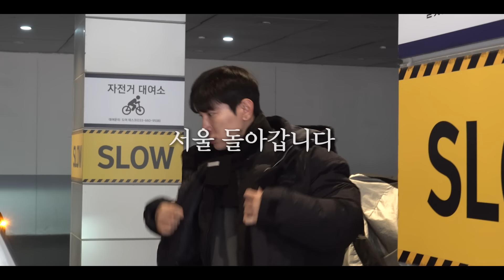2024 맞이, MZ직원들과 해 보러 간 대표 | 강릉 해돋이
2024, 새해에는 좋은 일만 가득하시길 바래요!
모두 건강하시고 행복하세요!